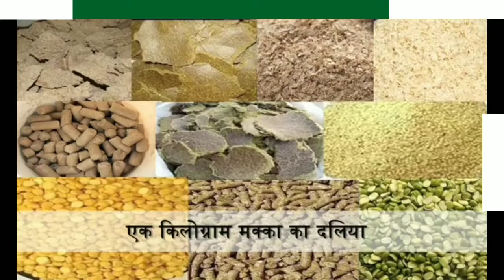गाय का सन्तुलित आहार ।।गाय का अधिक दुध कैसे बढा़ए ।। गाय कि सम्पुर्ण जानकारी।। by sub online classes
इस विडियो मे गाय कि सम्पुर्ण जानकारी दि गई है।

My youtube chanel name sab online classes

By - Sab online classes